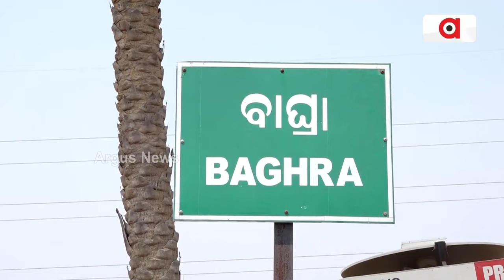25 ବର୍ଷ ସରକାରରେ ରହି ଚାଷୀଙ୍କ ଦୁଃଖ ଦୂର କରିପାରିଲାନି ବିଜେଡି || Farmers problem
25 ବର୍ଷ ସରକାରରେ ରହି ଚାଷୀଙ୍କ ଦୁଃଖ ଦୂର କରିପାରିଲାନି ବିଜେଡି । ଜଳସେଚନ ନାଁରେ ଦେଇଛି କେବଳ ଧୋକା ଆଉ ପ୍ରତାରଣା । କାମରେ ଆସୁନି କୋଟି କୋଟି ଟଙ୍କାର ନିର୍ମିତ ପ୍ରକଳ୍ପ । ଚିନ୍ତାରେ କୋରାପୁଟ ଓ ରାୟଗଡ଼ାର ହଜାର ହଜାର ଚାଷୀ । ବଦଳିଛି ସମୟ, ଏବେ ନୂଆ ସରକାରଙ୍କୁ ଚାଷୀଙ୍କ ଭରସା ।